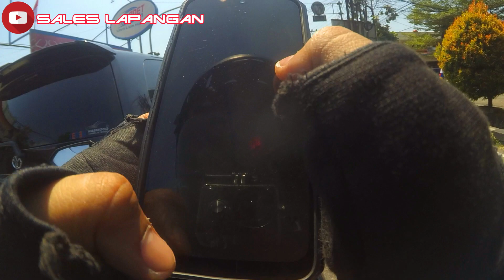HAMPIR DISIKAT TAYO‼️ GARA-GARA VERBODEN CARI ALAMAT NGGA JELAS⁉️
JELAJAH JALAN KOTA DAN DESA SAMBIL KERJA

Jangan lupa
✅Subscibe

Video, supaya saya semakin semangat,
upload video yang Viral 🥰🤭
Music

elangmotovlog teamkuproy motovlogbogor motovlog motovlogger motovlogindonesia motovlogging motovloggerindonesia motovlogs motovloggersofinstagram motovloger motovloggers lucasmotovlog medanmotovlog motovlogerindonesia motovloggermalaysia idmotovlogger
motovloggersofindia indonesiamotovlogger motovlogunited motovloggerofinstagram motovloggersociety indianmotovlogger id_motovlogger wavemotovlog motovlogers daily_motovlogger indomotovlog youtubeislife subscriber youtubeguru youtubecontent newvideo subscribers youtubevideo youtub youtuber youtubevideos youtube youtuber youtubechannel revolutionreal